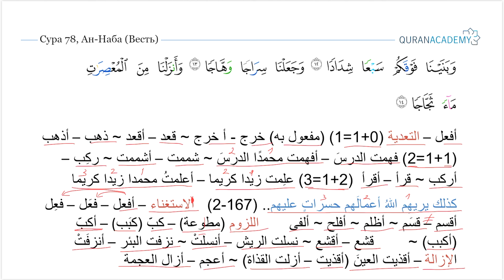Морфологический разбор 30-го Джуза Священного Корана - Часть 25